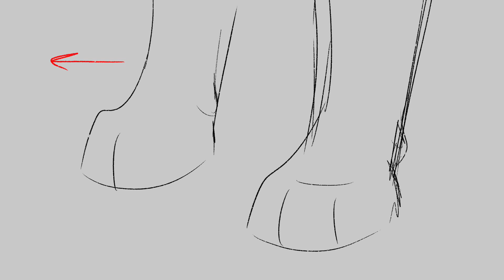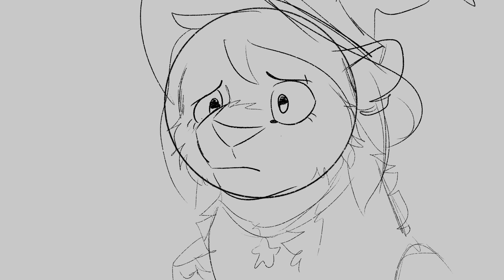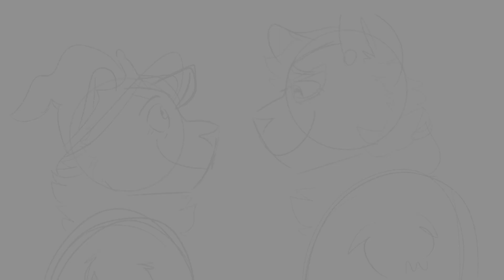🍂 friends | thanks to them animatic | the owl house 🍂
I was gonna upload this before for the future aired, but, true to my brand, I forgor💔

I speed ran this in like two days with every intention to finish, but college is hard :( I’ll probably end up making something for ftf, hopefully i can finish it

(Designs are mine, season 3 designs are being worked on, but most are on my deviant art)

Song: friends- vacations

NOTE: MY CONTENT IS INTENDED FOR 13+ AUDIENCE AND MAY CONTAIN BLOOD AND VIOLENCE WHICH MAY NOT BE SUITABLE FOR A YOUNGER AUDIENCE.

FAQ

Q: What do you use to draw/animate/edit?
A: To draw I use Procreate, and to edit I use CuteCut Pro and CapCut! I use a mixture of Procreate and CuteCut to animate!

Q: Favorite wc characters?
A: Pinestar, Firefern, and Blossomheart!

Q: Favorite wc book?
A: Hawkwing’s Journey!